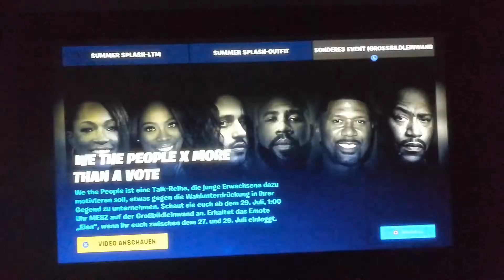Bei fortnite gratis Tanz wen du um 1 Uhr morgens Fortnite rein gest und Dan in Party royale 🤫🤫